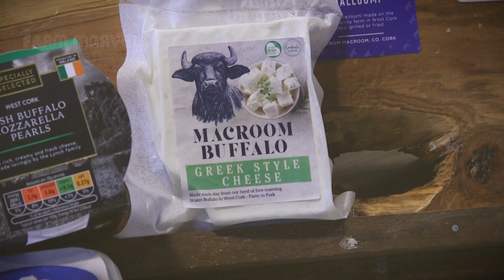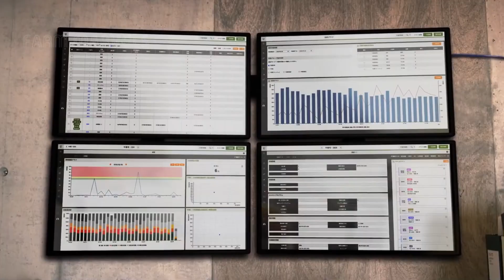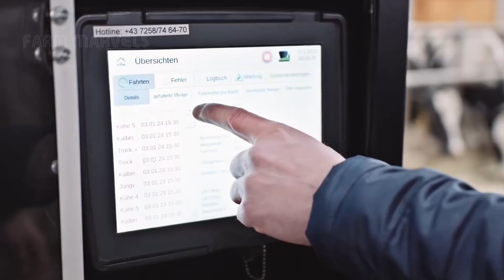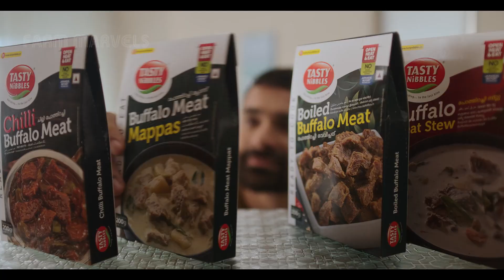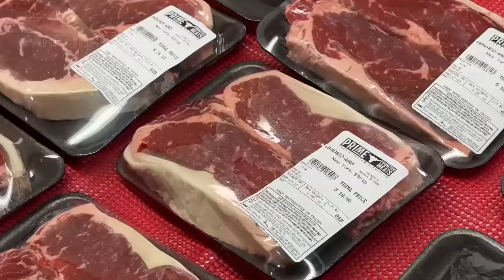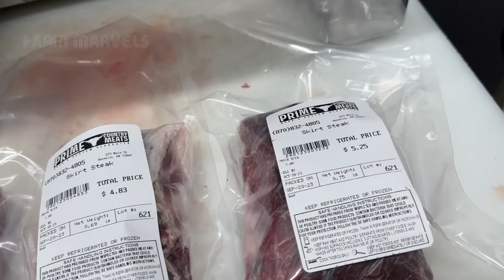Millions Of Buffaloes Raised And Harvest For Milk, Cheese & Meat – Process Buffalo Meat In Factory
🥩 Discover How Millions of Buffaloes Are Raised and Processed for Milk, Cheese & Meat! 🥩

Did you know that buffalo farming produces over 150 million metric tons of milk annually, making it the second-largest source of dairy worldwide? In this video, we explore the fascinating journey of buffalo farming, dairy production, and meat processing, revealing the advanced technologies that power this massive industry.

🐃 From the vast buffalo farms of South Asia to cutting-edge processing plants, witness how modern innovations like AI-driven health monitoring, automated milking systems, and precision butchering are revolutionizing the industry. Learn how buffalo mozzarella earns its prized status and why buffalo meat is becoming a lean, protein-rich alternative in global cuisine.

🌿 With growing discussions on sustainability and ethical farming, discover how the industry is balancing productivity with environmental responsibility, including waste recycling and biogas energy solutions.
👉 Don’t miss this in-depth look at the global buffalo farming industry!